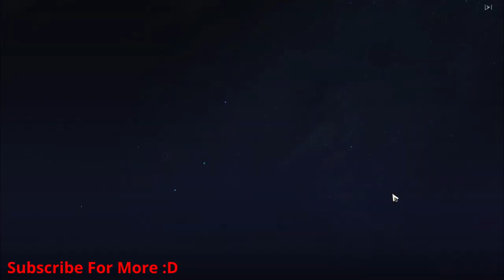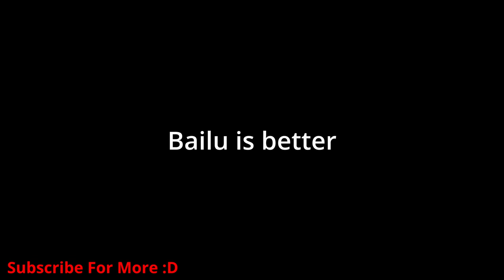These Luocha Summons Will Make You Cry! Honkai Star Rail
Today we will summon for luocha in Honkai Star Rail V1.1
is kallen in luocha's coffin?
is Jing Liu in Luocha's coffin?
is xueyi's younger sister in Luocha's coffin?
honkai star rail luocha or silver wolf
honkai star rail silver wolf
luocha honkai star rail
silver wolf honkai star rail

Luka trailer reaction honkai star rail.
Seele and Bronya honkai star rail

We Will Meet Again Kiana! Animated Short Graduation Trip Reaction Honkai Impact 3rd Animation 2023

Honkai star rail reaction videos.
Honkai star rail news/leaks.